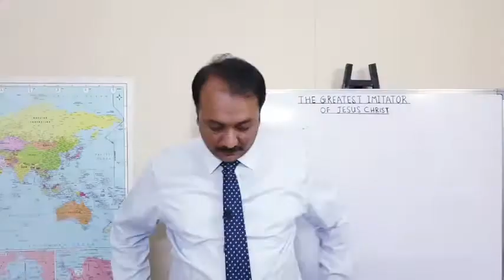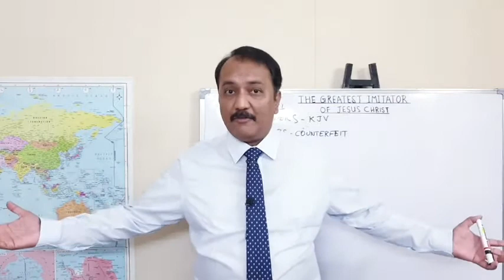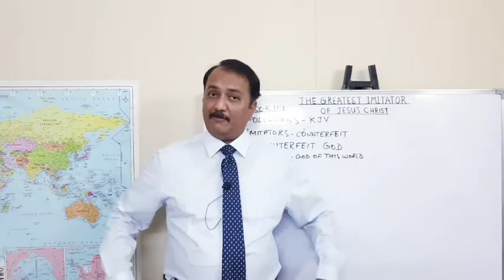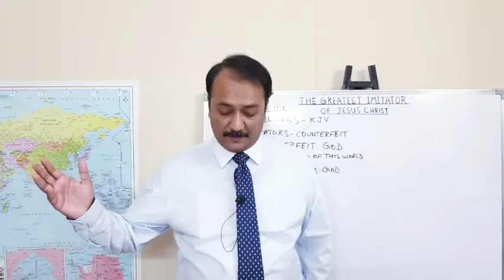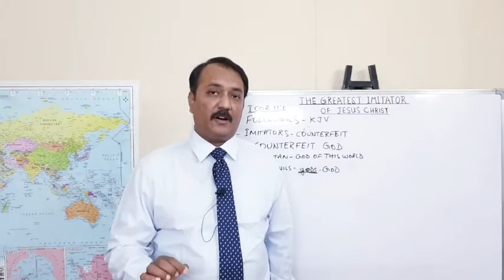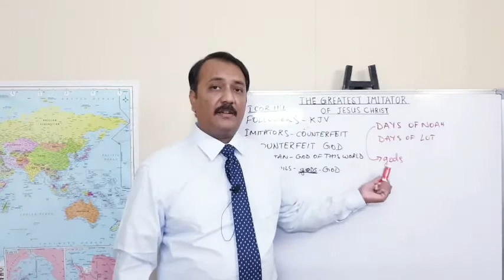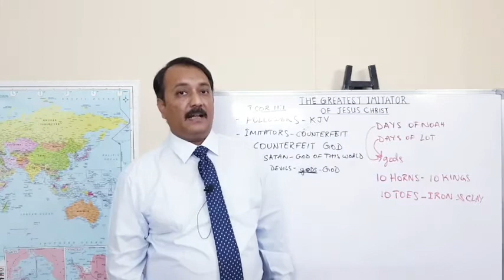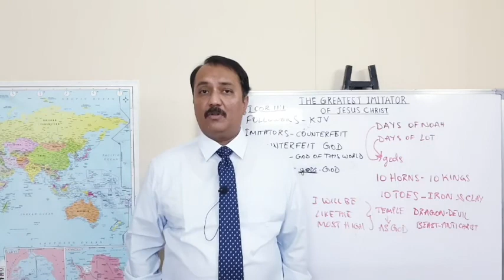The Greatest Imitator of Jesus Christ (Part 3) - pastor kiran kumar